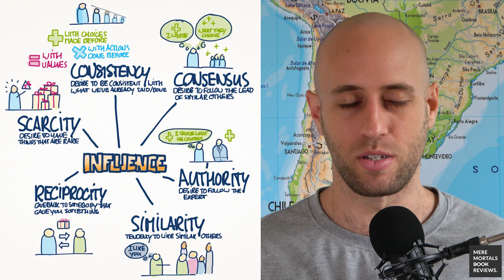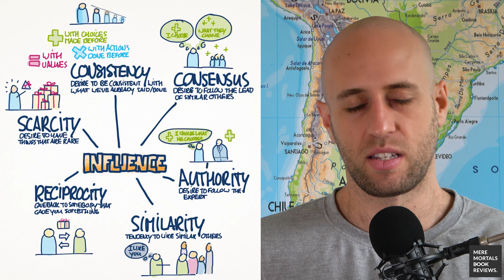Influence (Robert Cialdini) - Book Review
As an expert reviewer I'm telling you that you will love this review, also because all your friends do and also because it's only here for a limited time!

'Influence' by Robert Cialdini is an uncovering of the shortcuts we use to make decisions (and how these can be highjacked). He list 6 'weapons of influence' (or 7 depending on your edition) which were derived from studies, training observations and 1st hand experience in sales/marketing. He highlights these with interesting stories, modern and historical data, psychological experiments and even reports from readers on how they implemented this knowledge.

I summarised the book as follows. "It's a fantastic explanation of modern behaviour and why we can sometime be fooled (or do the fooling). It really showcases why certain tactics of persuasion work with real life examples. If you are willing to introspect on how you are being influenced in every day life (or want to use these tricks to your advantage) it will be an extremely useful and practical read.

I hope you have a fantastic day wherever you are in the world. Kyrin out!

Timeline:
(0:00) - Intro
(0:39) - Synopsis
(3:22) - Persuasion: The '7 Weapons of Influence'
(14:31) - Observations/Takeaways
(19:09) - Summary